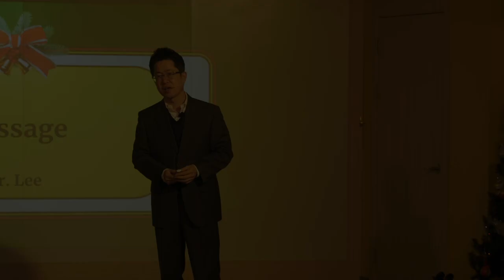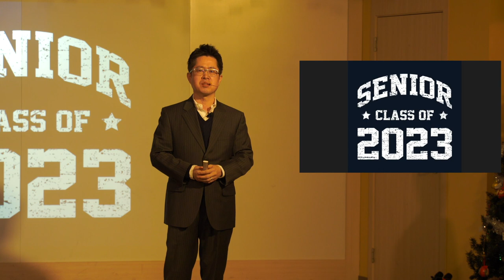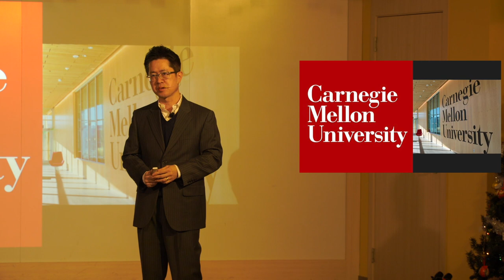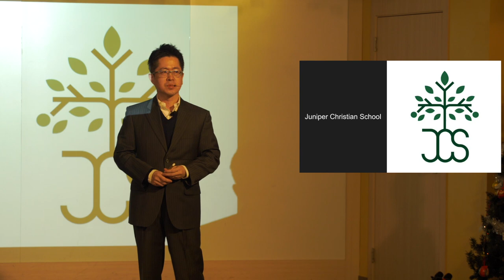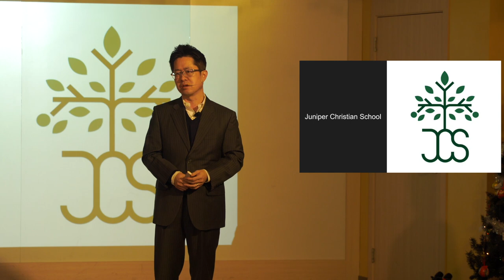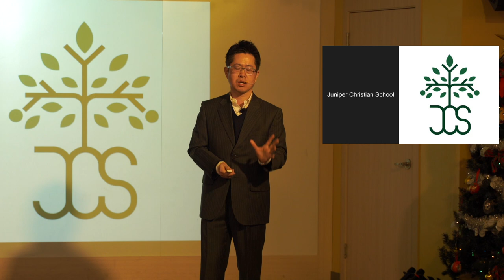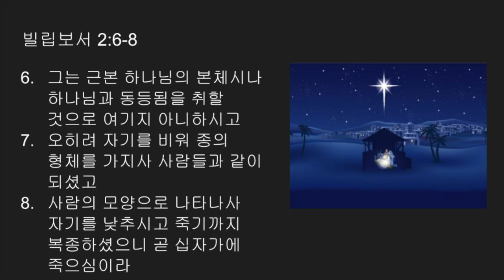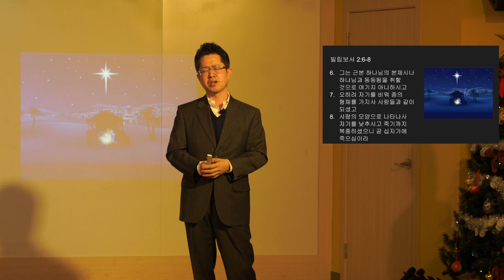[STUDENT LIFE] Dr. Anthony Lee's Message for 2022 Fall Semester Banquet Day[2022 가을학기 종업식 이민호교장 메시지]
'주니퍼크리스천스쿨 2022 가을학기 종업식'이 2022년 12일 17일에 개최 되었습니다. 이민호 교장께서 'FIT' (빌립보서 2장 6절-8절)이란 주제로 하나님 말씀을 학부모님, 재학생, 교직원분들과 함께 나누었습니다. 2022년 가을학기 동안 재학생들과 학부모님 그리고 교직원분들의 수고에 감사 드리며, 하나님께 영광 돌립니다.

예수 그리스도의 탄생을 다시한번 감사 드립니다.

Merry Christmas!

빌립보서 2장 6절-8절
6 그는 근본 하나님의 본체시나 하나님과 동등됨을 취할 것으로 여기지 아니하시고
7 오히려 자기를 비워 종의 형체를 가지사 사람들과 같이 되셨고
8 사람의 모양으로 나타나사 자기를 낮추시고 죽기까지 복종하셨으니 곧 십자가에 죽으심이라

/// DESCRIPTIONS ///
'Juniper Christian School 2022 Fall Semester Ceremony' was held on December 17, 2022. Dr. Anthony Lee, Principal, shared the Word of God with parents, students, and faculty members under the message title of 'FIT' (Philippians 2:6-8). We thank the students, parents, and faculty for their hard work during 2022 Fall Semester and glorify our Lord.

Philippians 2:6-8
6 Who, being in very nature[a] God, did not consider equality with God something to be used to his own advantage; 7 rather, he made himself nothing by taking the very nature of a servant, being made in human likeness. 8 And being found in appearance as a man, he humbled himself by becoming obedient to death—even death on a cross!

Thank you again for the birth of Jesus Christ.

Merry Christmas!